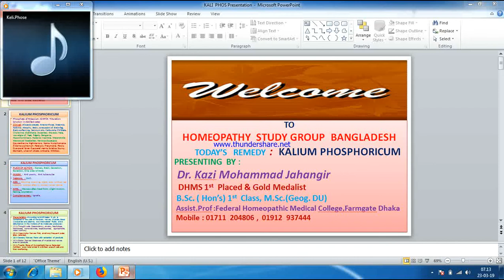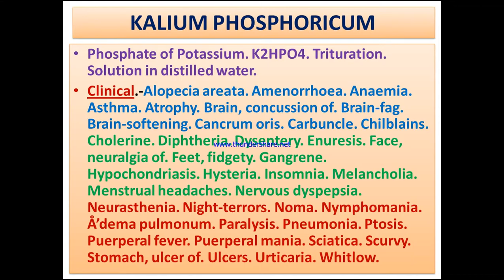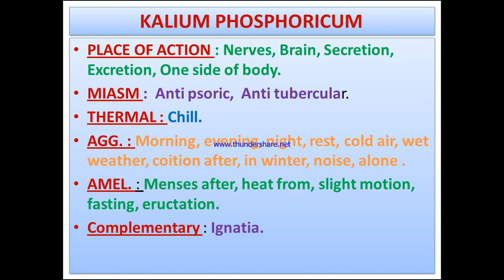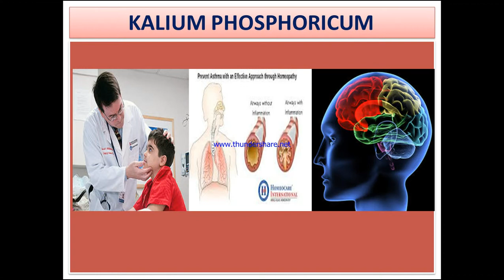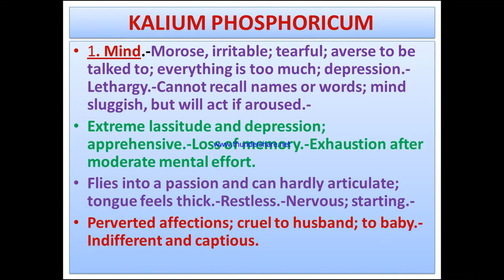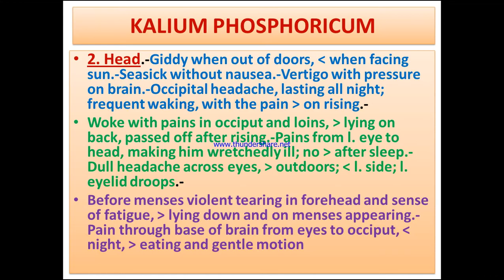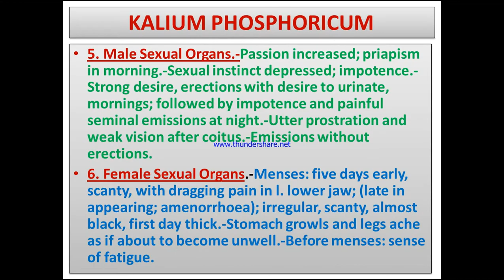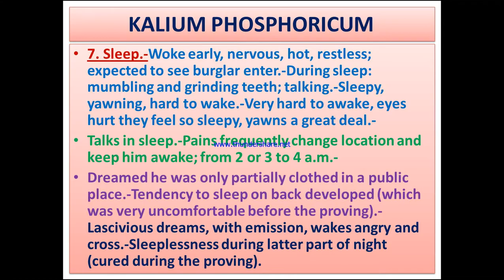KALIUM PHOSPHORICUM....PRESENTING BY : Dr. Kazi Mohammad Jahangir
Dr. Kazi Mohammad Jahangir
 DHMS 1st  Placed & Gold Medalist
 B.Sc. ( Hon’s) 1st  Class, M.Sc.(Geog. DU)
 Assist.Prof :Federal Homeopathic Medical College,Farmgate Dhaka